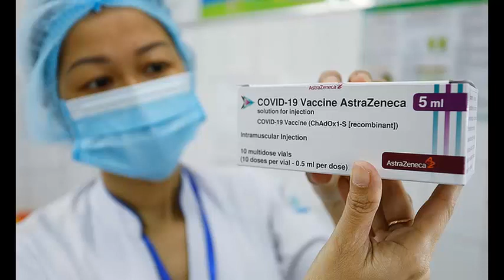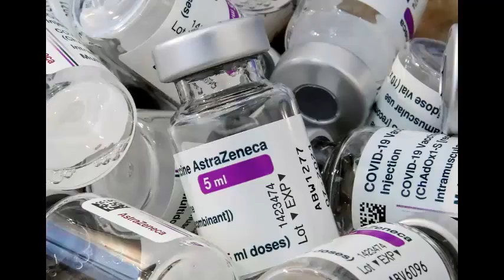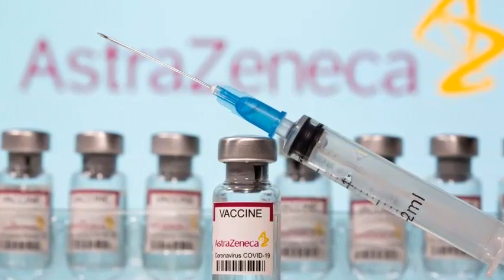Thêm hơn 1,1 triệu liều vaccine AstraZeneca về Việt Nam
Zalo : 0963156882